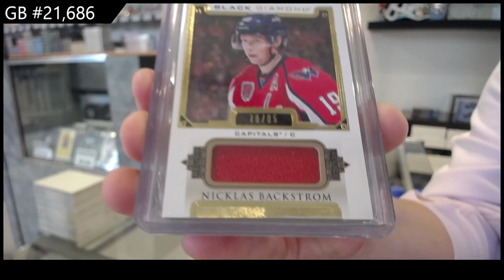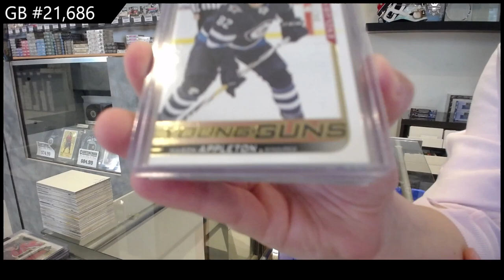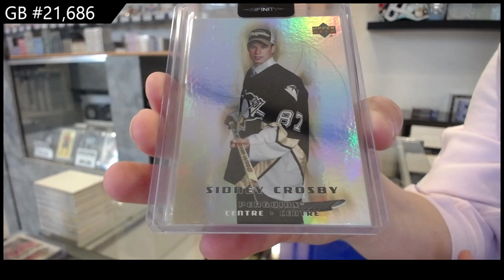CNC Infinity Plus Hockey 2 Box Break - CNC GB #21,686